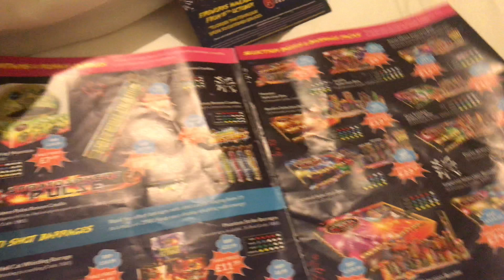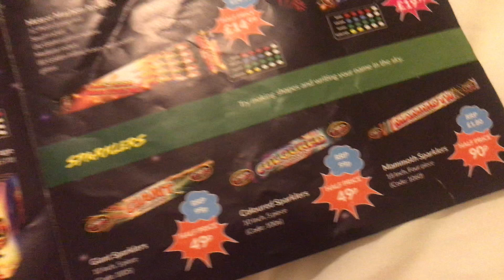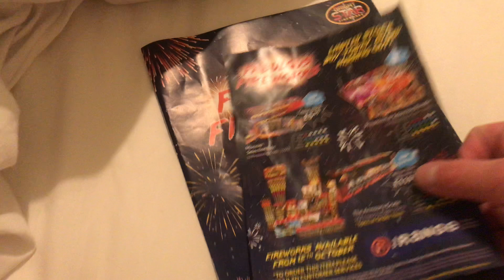The Range Firework Leaflet U.K 2018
Range firework leaflet suppling bright star fireworks yet again.